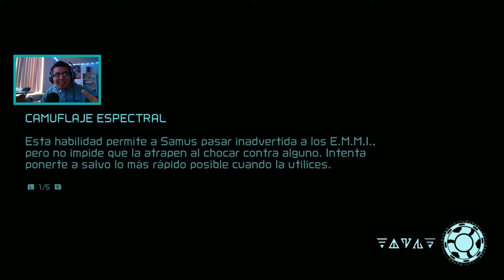Musica de elevador con Skinter | #04 | Metroid Dread - Skinterwin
★★★★★Metas del canal★★★★★
3.- Terminar Pikmojis de cada color
4.- Hacer guias Amiibo de 8 Personajes
5.- Hacer guias Amiibo de 16 Personajes